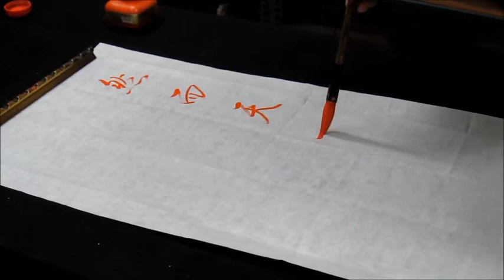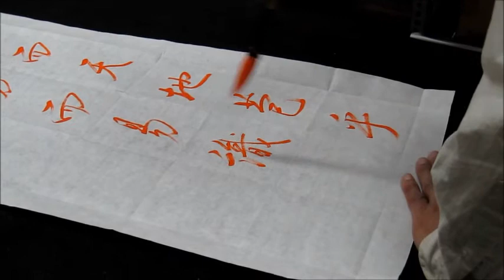葉薰仁臨《集字聖教序》0007 然而天地苞乎陰陽而易識者以其有像也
Chinese Art
書法，書藝，書道。
書法招生